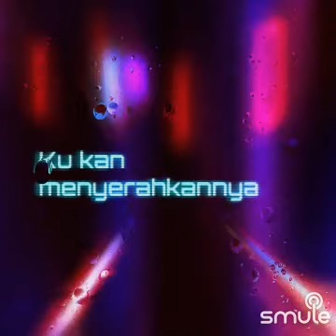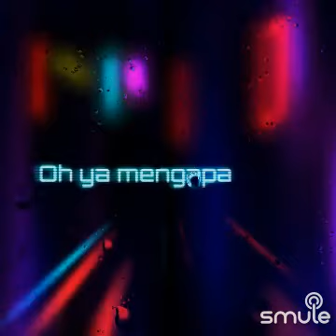mawar bunga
Kuberikan padanya setangkai mawar bunga
Tanda kasih sayangku untuknya

Namun aku tak tahu apa yang dirasakan
Hanya satu pintaku kasih sayangnya

Mengapa, mengapa
Ku jatuh cinta padanya
Oh ya, mengapa cinta padanya

Andaikan diterimanya tanda kasih sayangku
Ku kan menyerahkannya semua milikku

Mengapa, mengapa
Oh ya, padanya
SONG: mawar bunga (Yok Koeswoyo 1974, koesplus )
COVER